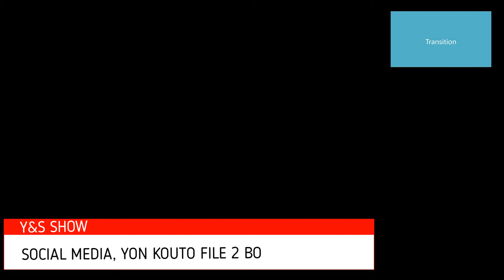SOCIAL MEDIA, YON KOUTO FILE 2 BO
PROS AND CONS OF THECHNOLOGY. POLITIQUE, RELIGION, AND SEX SOU REZO SOCIAL YO.